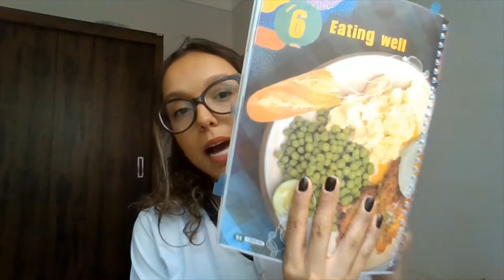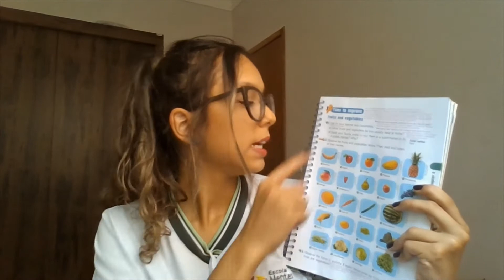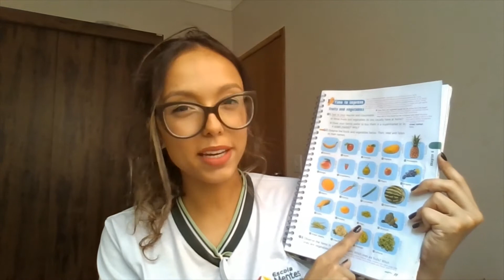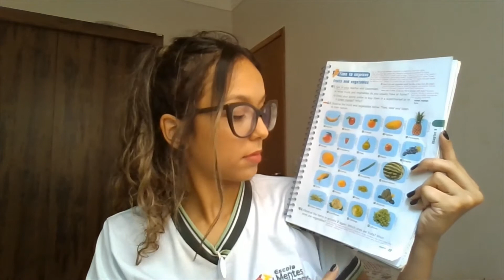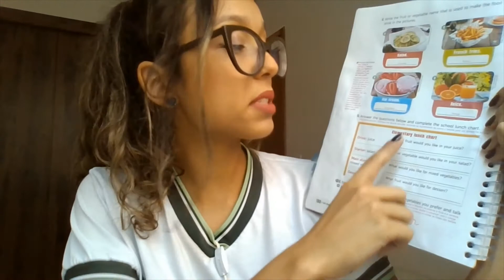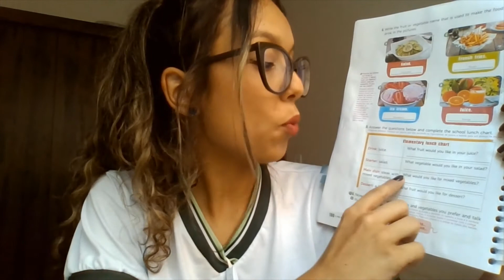Aula 6 - Inglês (6º ano)